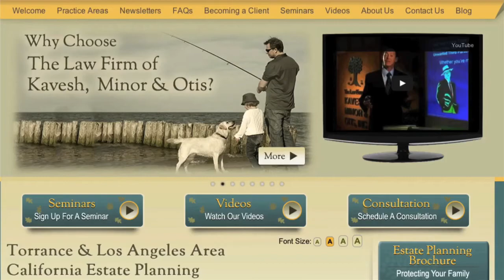Phil Kavesh Welcome Video